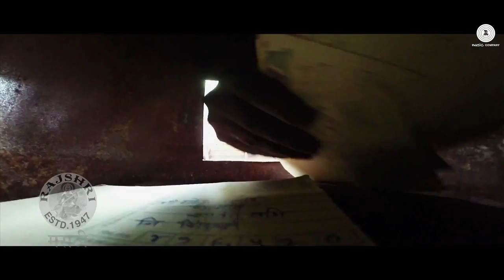Murder Mestri - Marathi Movie Review - Dilip Prabhavalkar, Vandana Gupte, Kranti Redkar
Check out the movie review of new Marathi movie Murder Mestri, directed by Rahul Jadhav, starring  Dilip Prabhavalkar, Kranti Redkar, Vandana Gupte, Hrishikesh Joshi, Sanjay Khapare, Manasi Naik, Vikash Kadam and many more. Watch the video only on Rajshri Marathi!